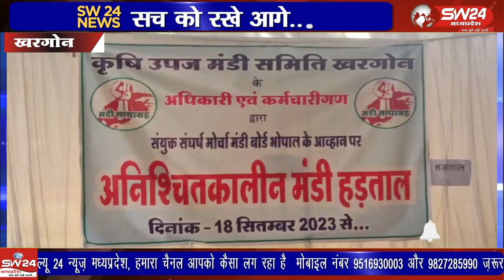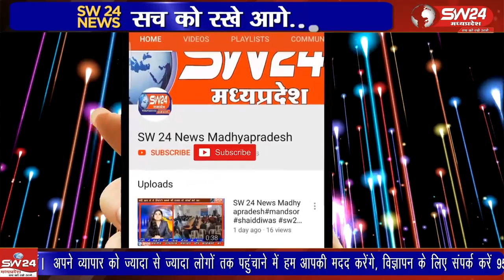पटवारियों के बाद अब मंडी कर्मचारी अधिकारी कामकाज बंद कर हड़ताल पर चले गए है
पटवारियों के बाद अब मंडी कर्मचारी अधिकारी कामकाज बंद कर हड़ताल पर चले गए है हड़ताल के चलते कर्मचारी मंडी परिसर स्थित टीनशेड में धरना प्रदर्शन कर रहे है।